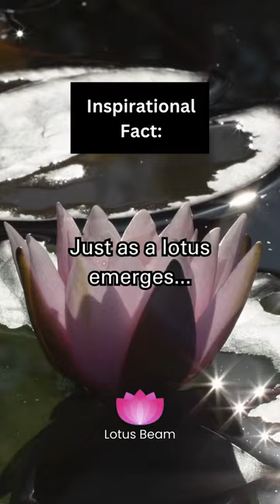Buddhist Facts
Welcome to Lotus Beam, your destination for a harmonious blend of ancient wisdom and contemporary inspiration. Here, we delve deep into the teachings of Buddhism, guiding you on a transformative journey towards inner peace, mindfulness, and personal growth.

🌸 Discover the Lotus of Wisdom: Explore the profound insights of Buddhism, as we decipher its timeless teachings to help you navigate the complexities of modern life.

🌟 Ignite Your Inner Light: Join us in unlocking your inner potential, fostering motivation, and cultivating resilience through motivational content and thought-provoking discussions.

🧘‍♂️ Mindfulness in Action: Learn practical mindfulness techniques that empower you to live in the present moment, reduce stress, and enhance your overall well-being.

🤝 Community of Seekers: Connect with a like-minded community of seekers and enthusiasts, sharing experiences, insights, and support on your spiritual and personal development journey.

Whether you're seeking spiritual enlightenment, daily motivation, or simply a space for self-discovery, Lotus Beam is here to guide you towards a brighter, more mindful, and inspired life.

Join us on this transformative voyage of self-discovery, and together, let's blossom like the lotus in the waters of wisdom and motivation